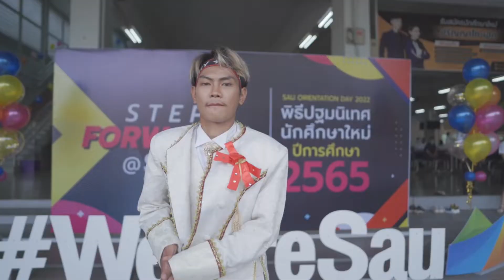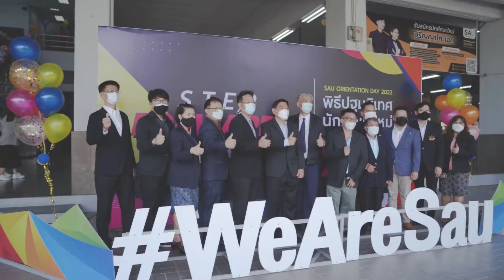ประมวลผลภาพ ปฐมนิเทศนักศึกษาใหม่ ปีการศึกษา 2565 มหาวิทยาลัยเอเชียอาคเนย์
ปฐมนิเทศนักศึกษาใหม่ ปีการศึกษา 2565